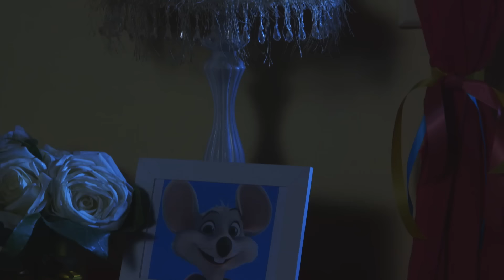Helen's Dream Big | Afternoon Fun Break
If you can dream it, you can be it! These are more than just lyrics in today's song; they are words to live by. With hard work, you can make your dreams a reality. For today's Fun Break, Helen sings her song, "Dream Big!"